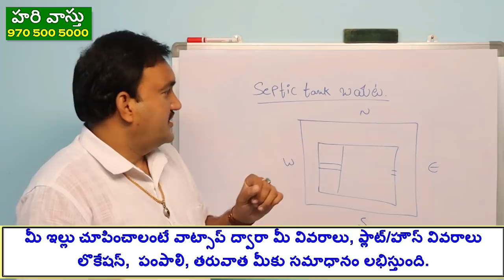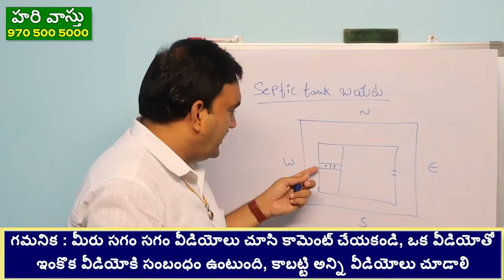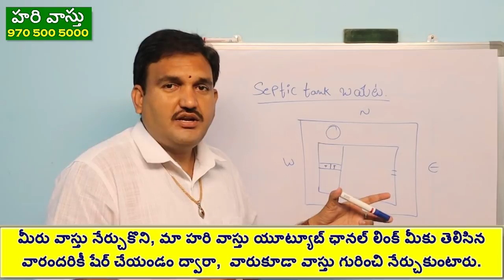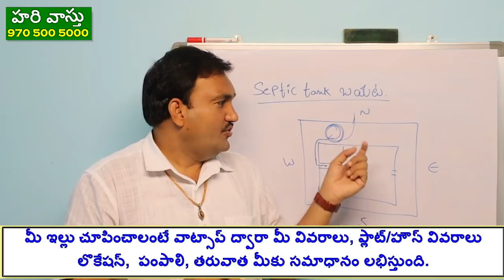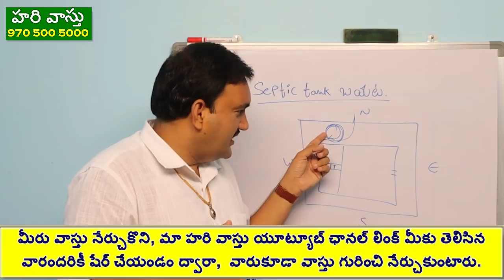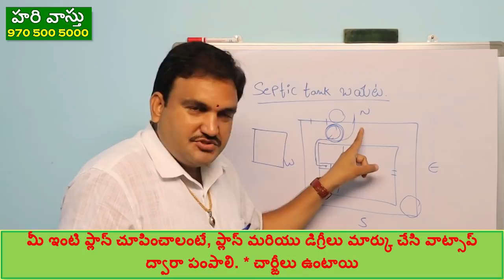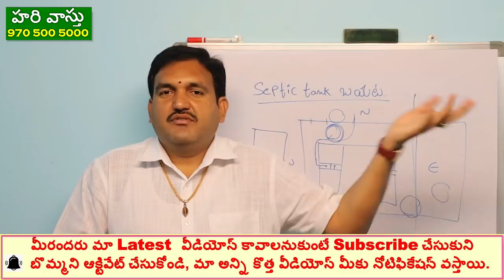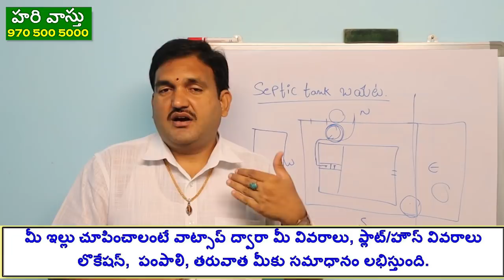వాస్తు ప్రకారం సెప్టిక్ ట్యాంక్ ఎక్కడ ఉండాలి | best place for septic tank vastu in telugu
episode 80👉 Please Watch  ► వాస్తు ప్రకారం సెప్టిక్ ట్యాంక్ ఎక్కడ ఉండాలి | best place for septic tank vastu in telugu

1.best place for septic tank in home
2.best place for septic tank placement
3. septic tank ekkada pettali vastu prakaram
4. best place for septic tank as per hari vastu
5.vastu prakaram septic tank inti bayata undala lopala undala